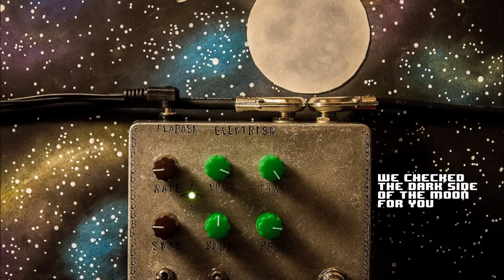Pladask Elektrisk - Romferd pedal demo